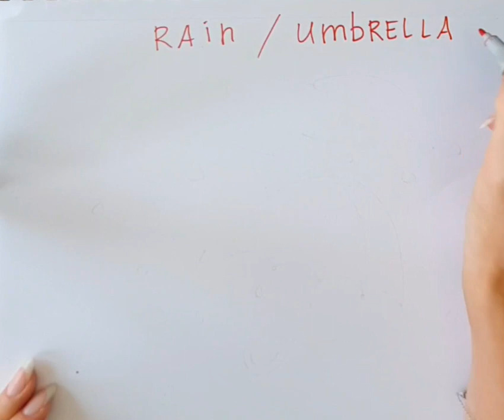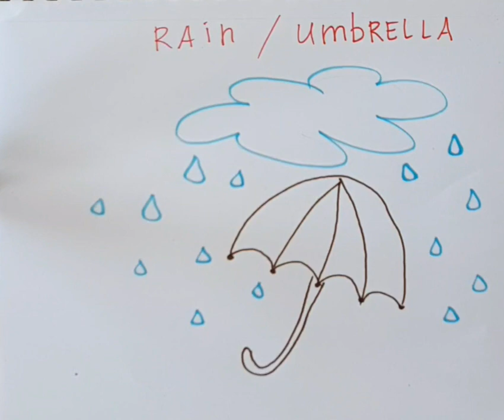A RAIN UMBRELLA Drawing, Painting for kids.colors art step by step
nurseryclassRAIN UMBRELLA
RAIN UMBRELLATactivity
RAIN UMBRELLAkindergarten